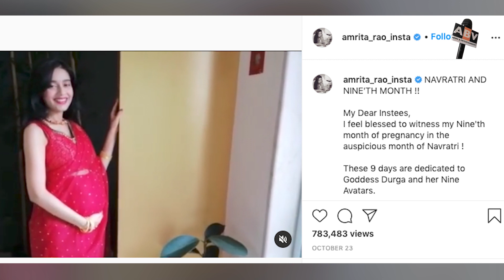Amrita Rao And RJ Anmol Became Parents, Actress Blessed With A Baby Boy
Actor Amrita Rao and RJ Anmol welcomed a baby boy on Sunday. The couple’s spokesperson said in a statement, “Amrita Rao and RJ Anmol welcomed a baby boy this morning. Both the mother and baby are healthy and doing well.”